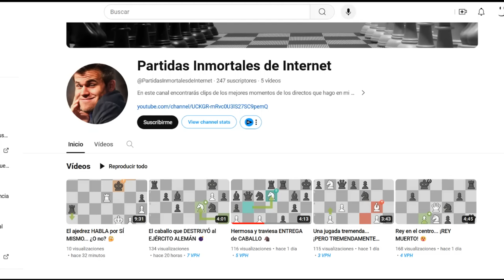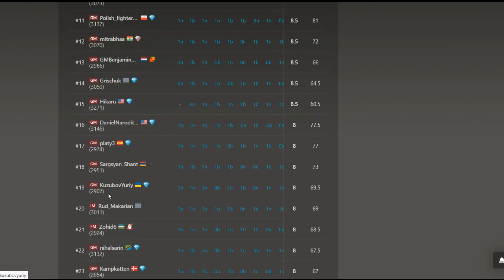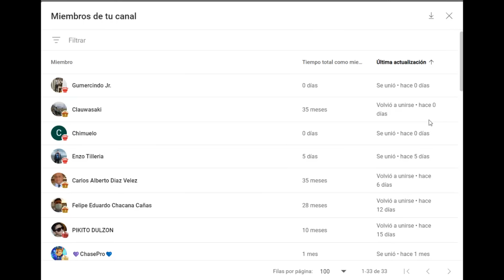MAGNUS, EL TROL, CASTIGA A UN TROL INSOLENTE 👊: Carlsen vs Theolifus (Late Titled Tuesday 2024)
Partida de ajedrez entre Magnus Carlsen y Yoseph Theolifus Taher, en el Late Titled Tuesday 2024. Se juega la Apertura Kadas. Magnus, el trol, castiga a un trol insolente.